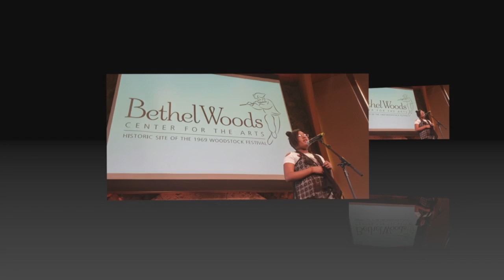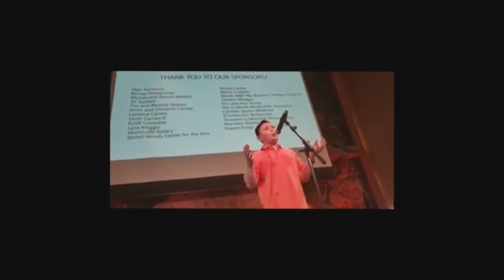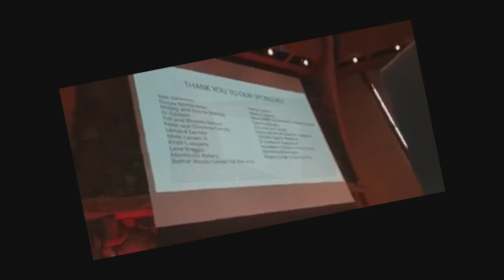I HAVE A DREAM TALENT SHOW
dream is power.